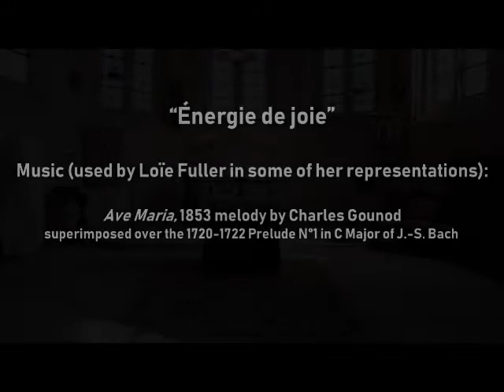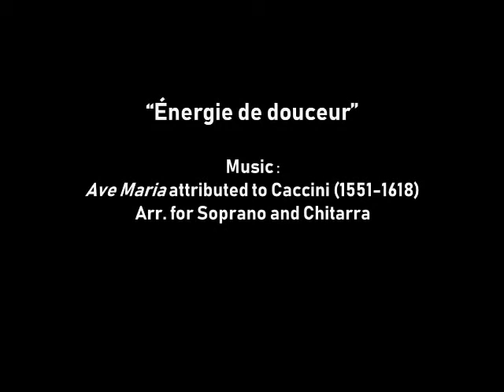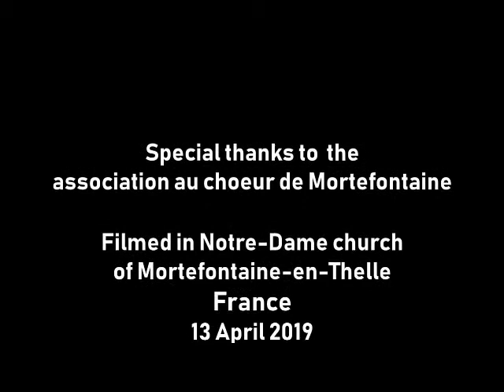Danses spirituelles — Ave Maria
Nathalie Guillemé, membre du C.I.D., partenaire officiel de l'Unesco, présente :
Danses spirituelles, inspirées du style de Loïe Fuller (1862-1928).
Chorégraphie et danse par Nathalie Guillemé, costume “Fée au Château” (Christine Moisan Boutté).
Remerciements à l'association “au chœur de Mortefontaine”.
Filmé le 13 avril 2019 à l'église Notre-Dame de Mortefontaine-en-Thelle.